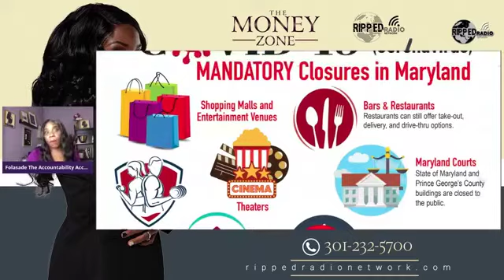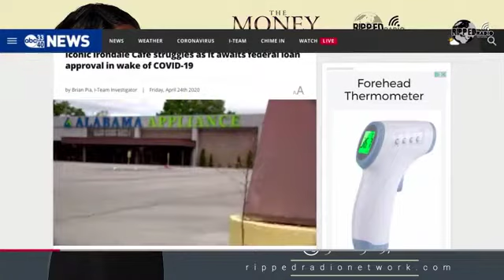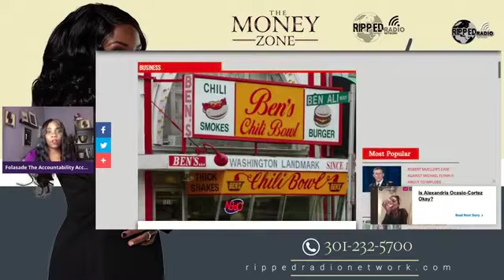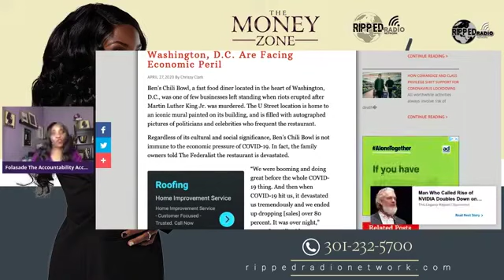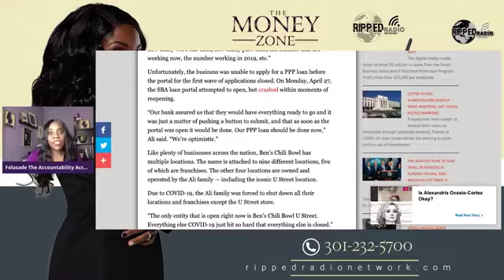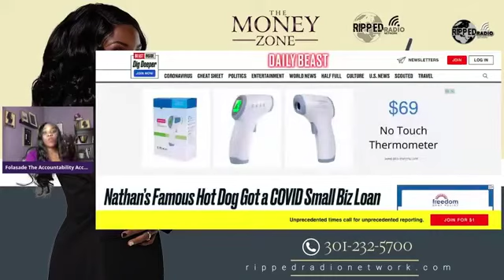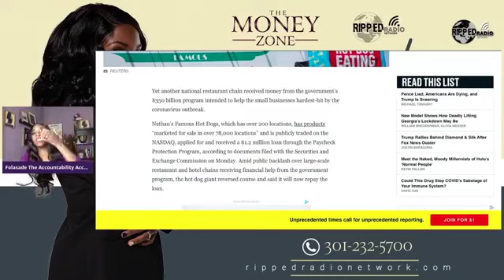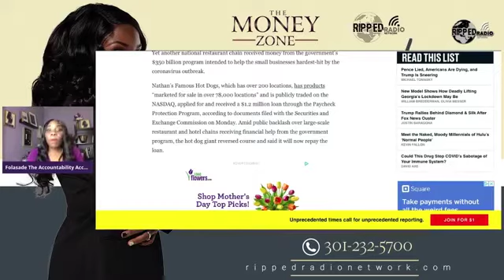Due to Covid-19 Iconic Businesses are struggling